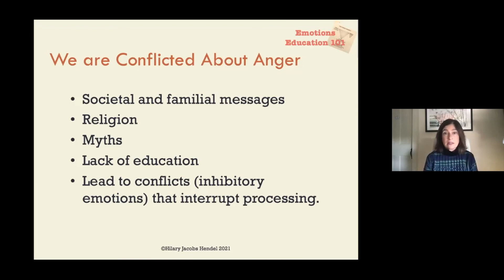Emotions Education 101: Class 6 Anger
A snippet from the class on anger. Emotions Education 101 is a didactic and experiential class to teach the public what are emotions and how to work with them to prevent, ease, and heal anxiety and depression; and to connect more fully to our authentic Self for greater calm, confidence, and wellbeing.

For FREE resources on emotions, emotional health, trauma, and relationships, visit hilaryjacobshendel.com.